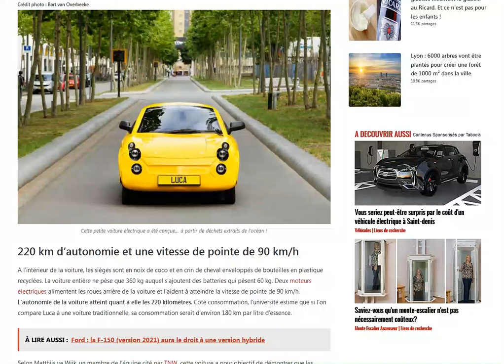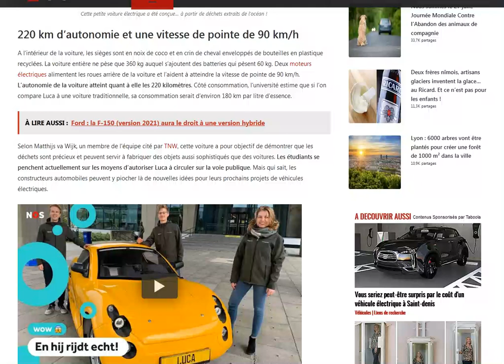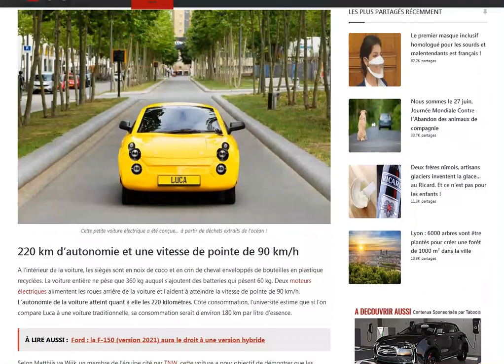Luca : une petite voitures électrique créée à base de matériaux recyclés !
Avec une telle efficience elle doit être extrêmement légère !